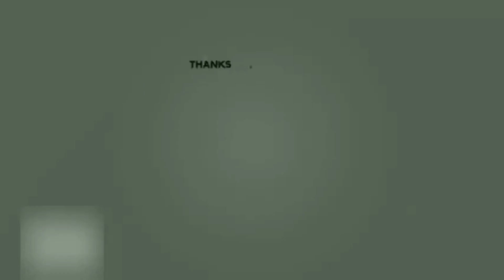बासी समोसा नही खाऊंगा 😂। Samosa comedy 😆🤣। Govinda। Akshay Kumar। dubbing video।। kuldeep rahi gp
ये वीडियो सिर्फ आप लोगो के मनोरंजन के लिए बनाया गया है कृपया वीडियो को दिल से मत लीजिएगा हम भी हर कलाकारों का उतना ही सम्मन करते हैं जितना की आप लोग करते हैं। धन्यवाद 🙏🏼

Your Queries_

funny comedy dubbing video
akshay kumar dubbing video
akshay kumar ki comedy
akshay kumar
govinda comedy dubbing
govinda comedy
nana patekar comedy
nana patekar mimicry
ajay devgan dubbing video
ajay devgan
sahid kapoor comedy
rajpal yadav comedy
rashgulla comedy video
rashgulla funny dubbing
samosa comedy video
samosa dubbing video
rashgulla recipe
funny dubbing video
dubbing video
kuldeep rahi gp